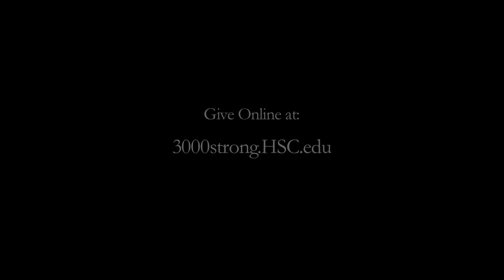"Fishin' Blues" by Professors Cabas and Townsend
"Fishin' Blues," written by 19th century blues great Henry Thomas, is a song that Hampden-Sydney College Professors Victor Cabas (left) and Ken Townsend (right) have performed to many Hampden-Sydney men and their families and friends through the years.